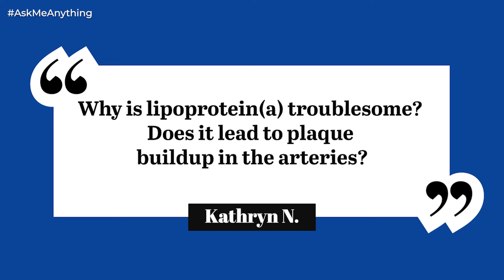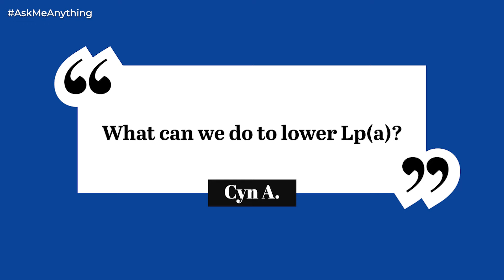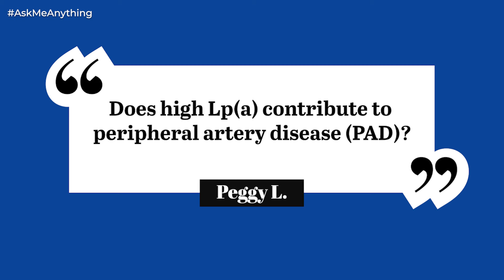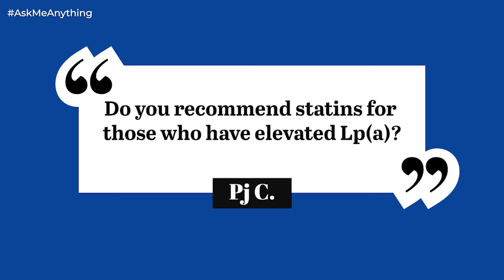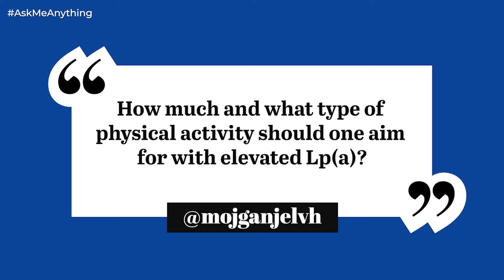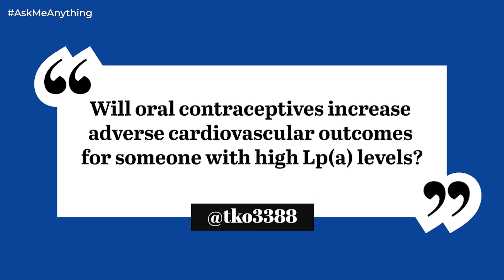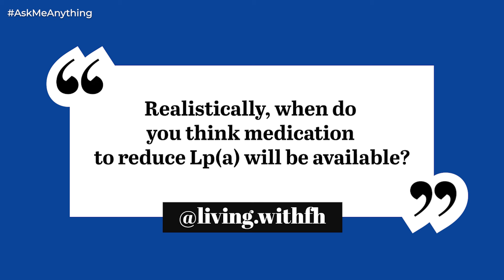Lipoprotein(a): Ask Me Anything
We asked our community to send us their questions about lipoprotein(a). We took those questions to Baylor Scott & White Hospital's cardiologist, Dr. Anandita Kulkarni. You asked and she answered!